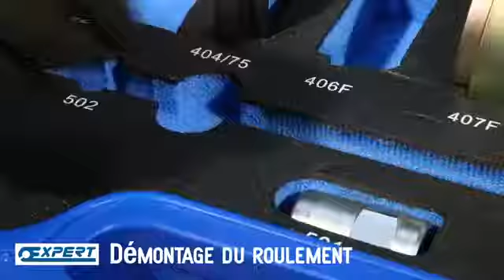E201113 E201114 Kits d'extraction de roulements de roue